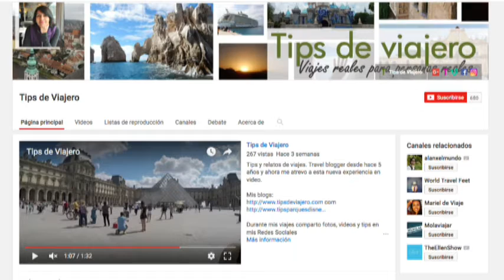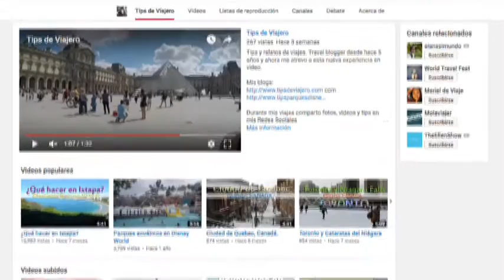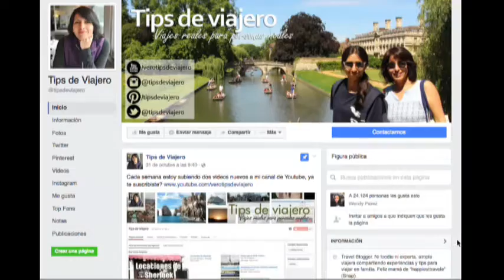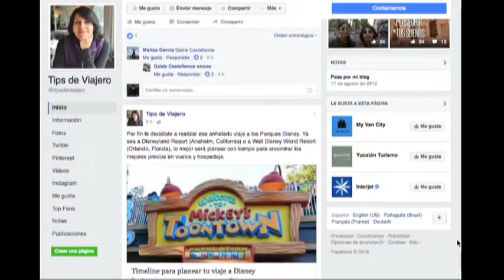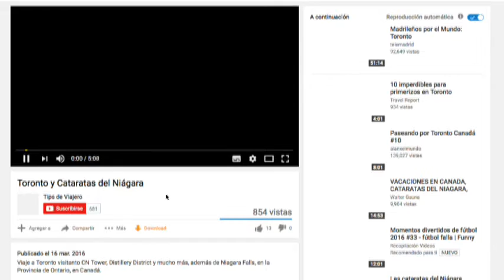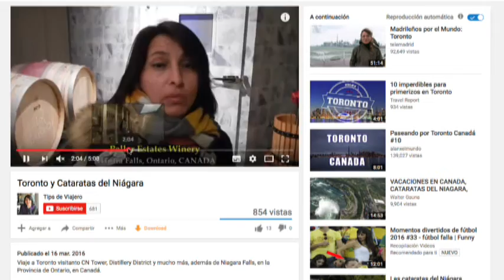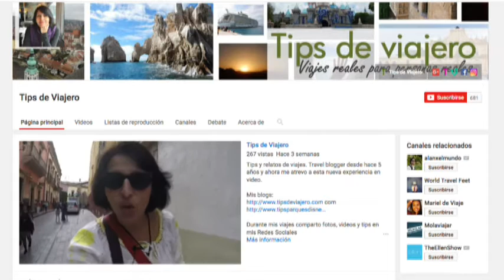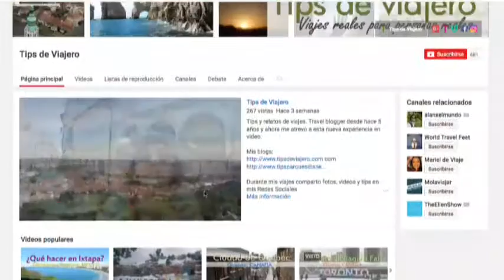Verónica Marmolejo Bloguera y Cronista de Viajes